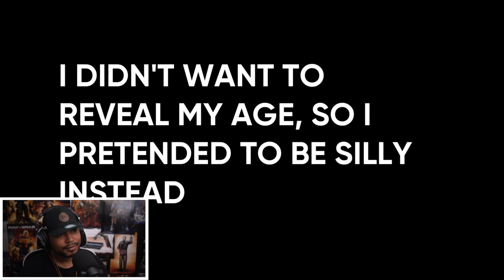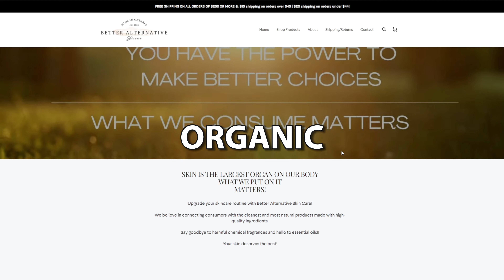MarcusT's Camera Rizz Got Sisters Too Excited | OME TV | OMEGLE